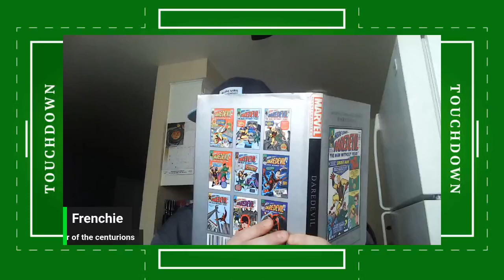Centurion promo match 2